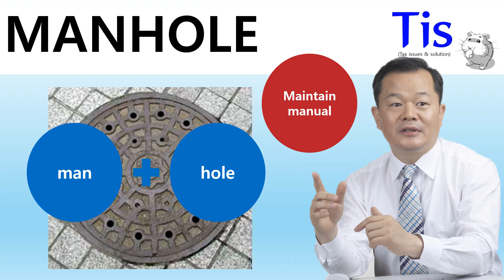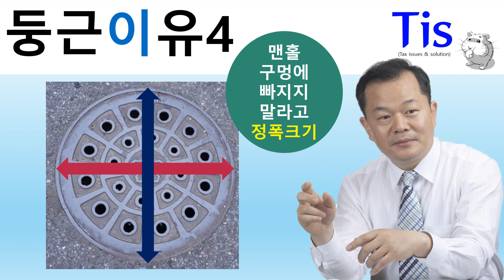맨홀뚜껑이 둥근 이유는? Why is the manhole cover round?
Why is the manhole cover round?

맨홀뚜껑이 둥근 이유는?

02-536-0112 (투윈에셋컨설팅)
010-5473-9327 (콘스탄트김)